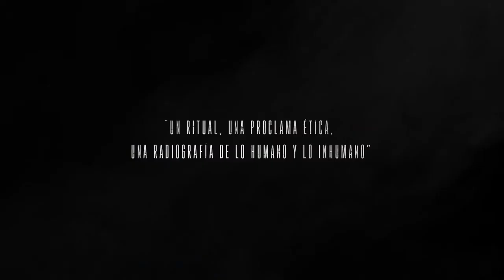LA LIBERTAD DEL DIABLO Trailer oficial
La libertad del diablo es un documental psicológico en el que conoceremos los miedos de quienes sufren y de quienes provocan la muerte violenta, que padece cualquier sociedad que genera psicosis y miedo.